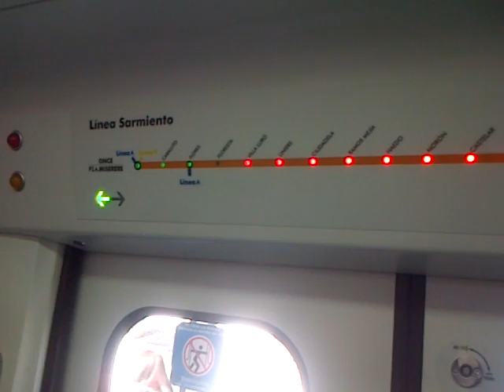LED de formaciones CSR Mitsubishi - Linea Sarmiento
En este video podran ver como funciona el cierre de puertas y el sistema LED informativo de las nuevas formaciones CSR Mitsubishi que actualmente estan funcionando en la Linea Sarmiento